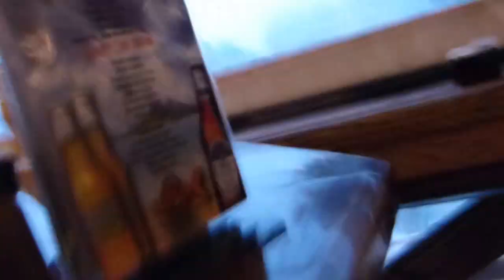Two Georges- Girlfriend Material- Tiki Bar Sunday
Girlfriend Material most every other Sunday at 2 Georges. This song seems to get a fans started--
Rock me mama like the wind and rain/rock me mama like the southbound train / Heyyyyy mama rock meeee;-]